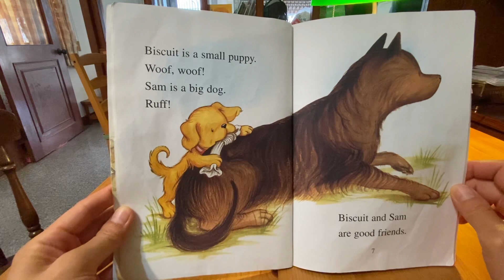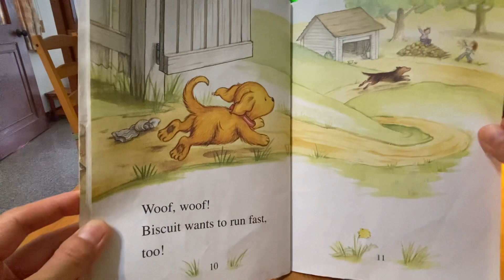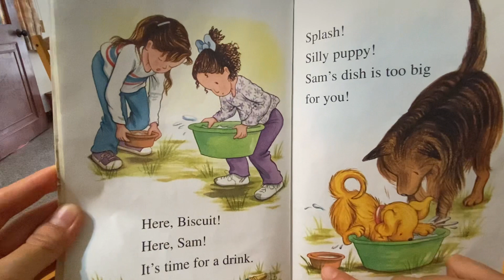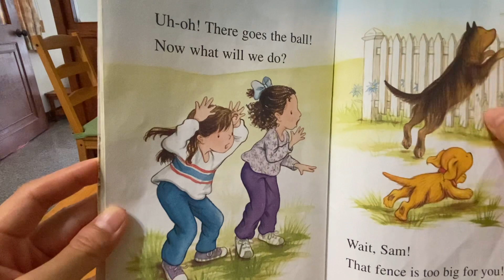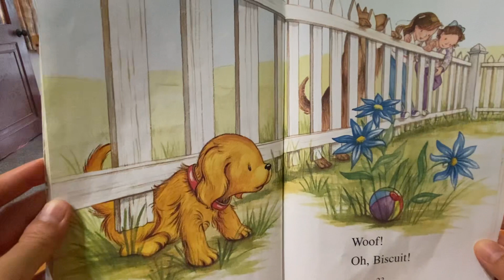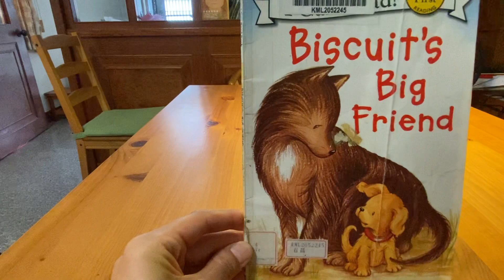Biscuit’s Big Friend